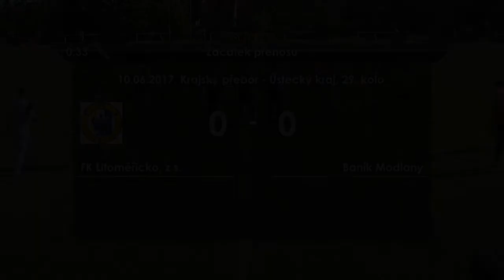2017-06-10 FK Litoměřicko B - SK Baník Modlany, sestřih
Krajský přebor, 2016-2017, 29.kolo